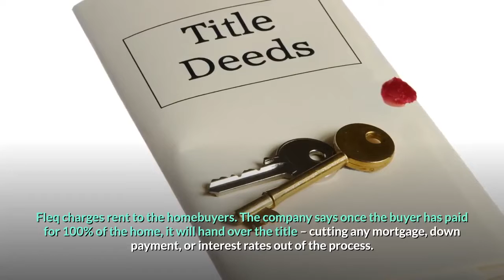Start Up Plans To Allow Consumers To Buy Homes With No Mortgage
Los Angeles-based investor-backed startup is claiming it will get Americans into homes without requiring a mortgage.

Fleq will launch next month in Pittsburgh, and instead of originating mortgages, its plan is to simply buy the home a purchaser wants and sell it back to them, bit by bit, in shares. The buyer can choose the length of time that they want to pay for the home.

How does it actually work?

Fleq charges rent to the homebuyers. The company says once the buyer has paid for 100% of the home, it will hand over the title – cutting any mortgage down payment or interest rates out of the process. But if the buyer wants to move before paying for the home completely, they would simply split the profits with Fleq based on how much of the home they have paid off.